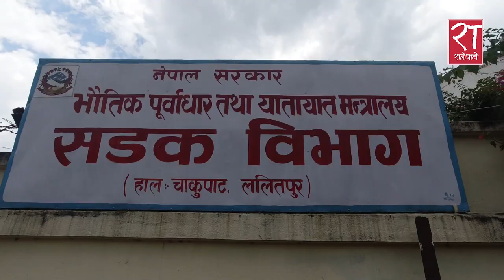जग्गाधनीले काठमाडौं–मेलम्ची हाइवेको ‘ट्रयाक’ नै फेरिदिएपछि डोरीले तानेर बस गुडाउँदै